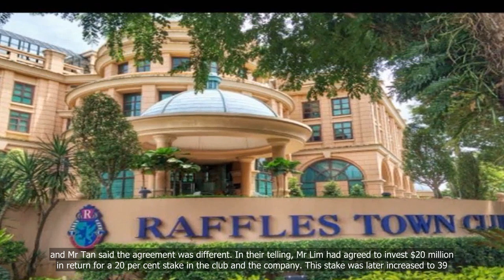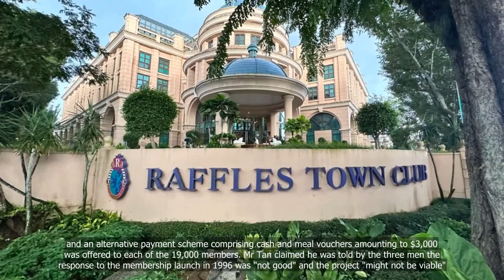Lawsuits and libel: Timeline of key developments involving Raffles Town Club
The Raffles Town Club has been embroiled in a series of lawsuits and libel accusations over the years. From allegations of mismanagement to defamation claims, the club has faced numerous legal battles that have made headlines in Singapore. In this video, we’ll take a closer look at the timeline of key developments involving the Raffles Town Club and the legal challenges it has faced. Join us as we explore the controversies and legal battles that have surrounded this exclusive members-only club..
1. Lawsuits
2. Libel
3. Raffles Town Club
4. Key developments
5. Timeline
6. Legal battles.

💗📌 Singapore